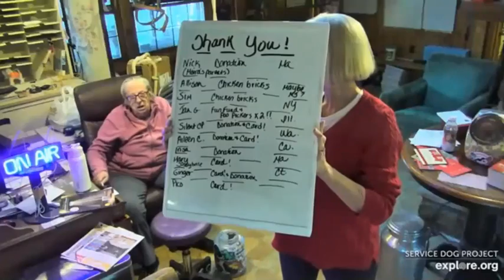SDP Mail Call w/Carlene&Jami 👍 (Sizzle Makes her Bed) LOL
Thanks Cam Ops
Welcome to the main house cam at the Service Dog Project (SDP) in Ipswich, Massachusetts, where Great Danes are trained as service dogs for people living with disabilities. Here you can watch the comings and goings of SDP staff, volunteers, service dogs and puppies as they go about their day! Tune in at 5pm ET to catch the daily mail call.
The House Dogs...Chaos  4/2/09 -  10/02/21💜🌈
Bentley  6/30/11 - 5/11/22 💜🌈
Sizzle  6/26/16
Jiminy 7/30/19
Larkey (Malarkey) 7/28/20 Viewing Cams  24 hours